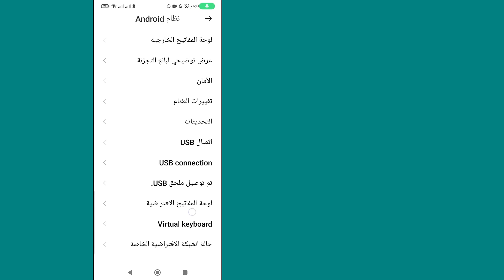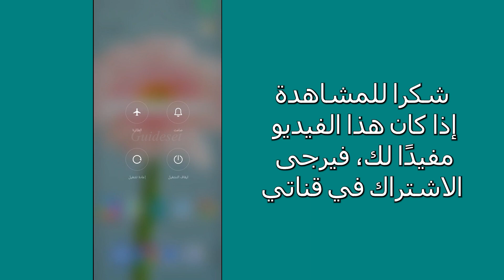كيفية إصلاح مشكلة قطع الاتصال بموصل Android USB | خطوة بخطوة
كيفية إصلاح مشكلة قطع الاتصال بموصل Android USB
ستتعلم في هذا الفيديو كيفية حل مشكلة "موصل Android USB متصل وغير متصل" خطوة بخطوة. يعد إصلاح مشكلة "موصل Android USB متصلاً" أمرًا سهلاً للغاية ويمكنك القيام بذلك بسهولة باستخدام هذا البرنامج التعليمي.